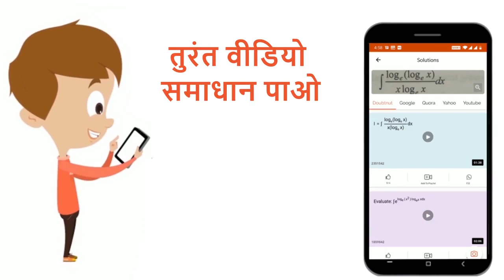परमाणु के नाभिक की त्रिज्या ....... की कोटि की होती है| 12 | परमाणु तथा नाभिक | PHYSICS | S...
परमाणु के नाभिक की त्रिज्या की कोटि की होती है |
Class: 12
Subject: PHYSICS
Chapter: परमाणु तथा नाभिक
Board:Madhya Pradesh Board

👉 Have Any Query? Ask Us.